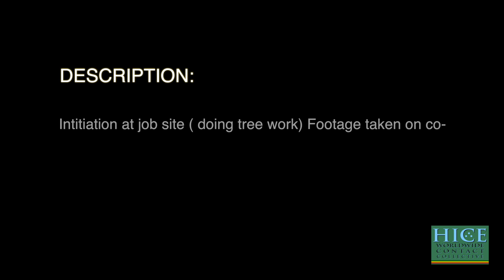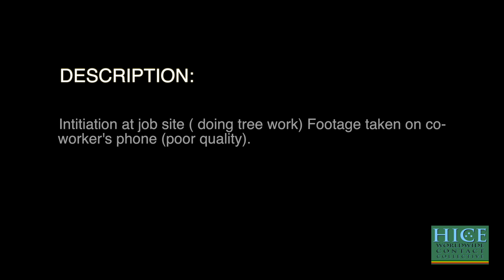church job sighting